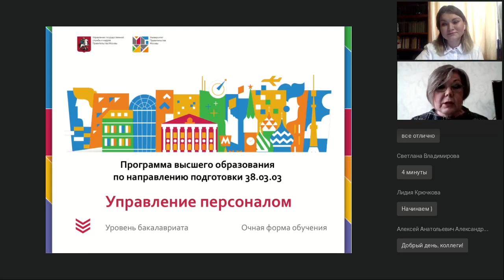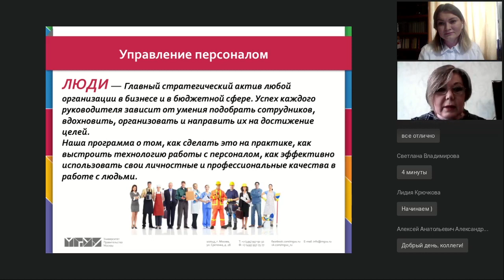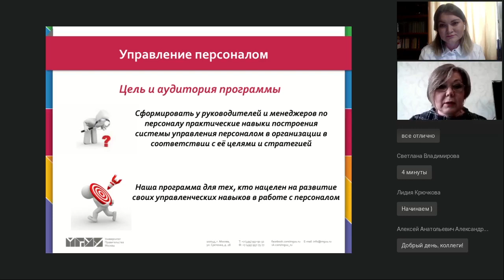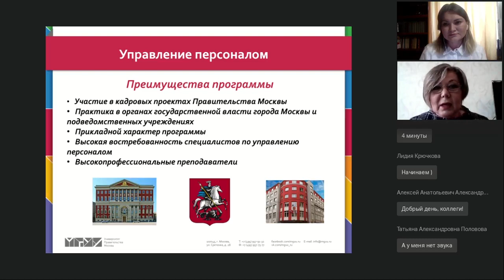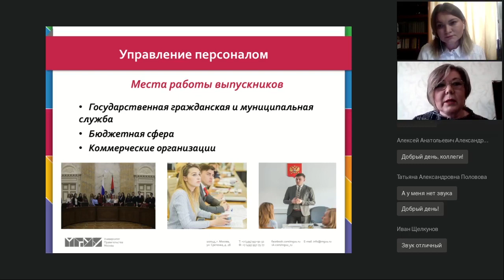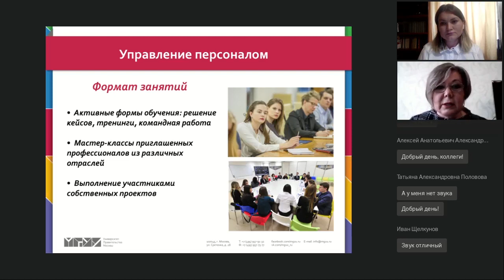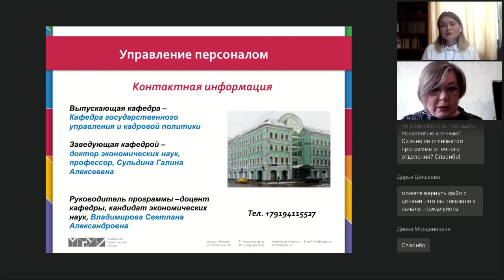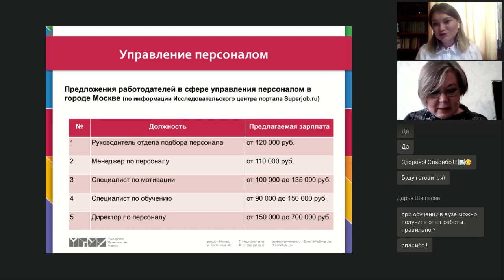День открытых дверей 2020: Бакалавриат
Все о направлении "Управление персоналом" в Университете Правительства Москвы рассказывают заведующая кафедрой государственного управления и кадровой политики Галина Сульдина и доцент кафедры государственного управления и кадровой политики, руководитель программы бакалавриата "Управление персоналом организации" Светлана Владимирова.